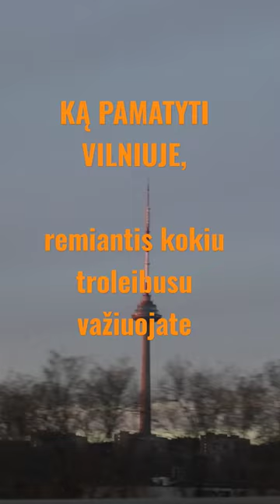Tai varom kitą savaitgalį?